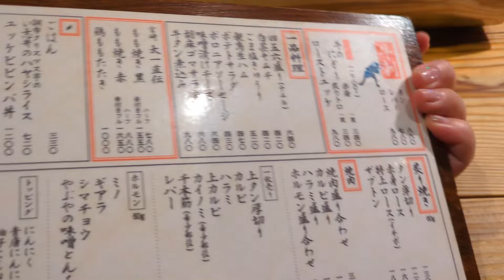0413.【焼肉ランチ】黒毛和牛焼肉定食ランチ 「焼肉居酒屋 四五六」13:05~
2024年4月13日、土曜日

カルビが柔らかくて美味でした